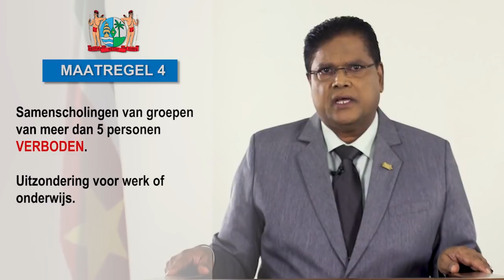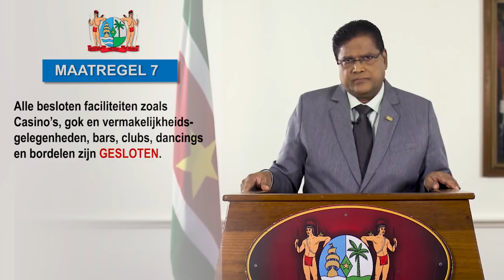President: 9 Covid-maatregelen; avondklok om 20.00 uur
President Chan Santokhi heeft het uitgangsverbod bijgesteld van 20.00 uur tot 5.00 uur. Hij heeft negen maatregelen genomen die per direct ingaan en tot 23 augustus gelden. Het dragen van mond- neusbedekking is verplicht.